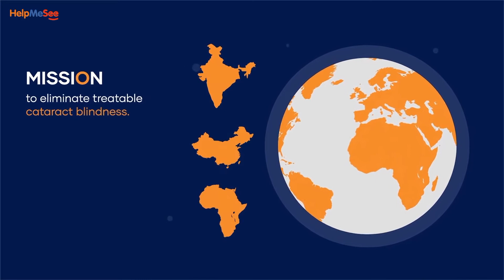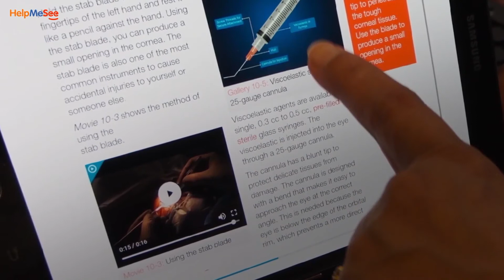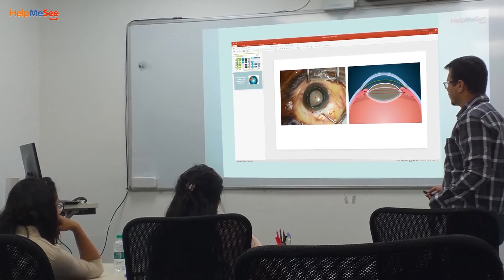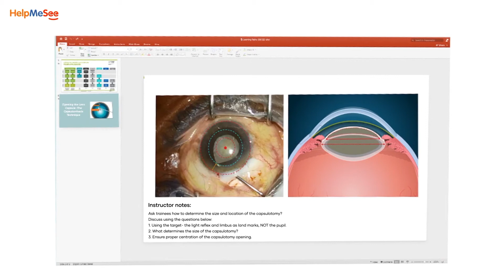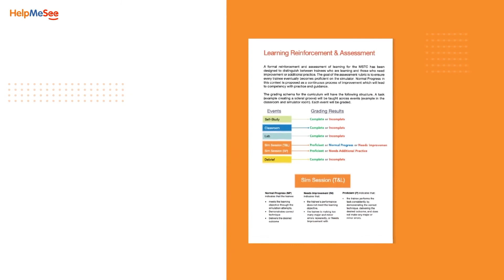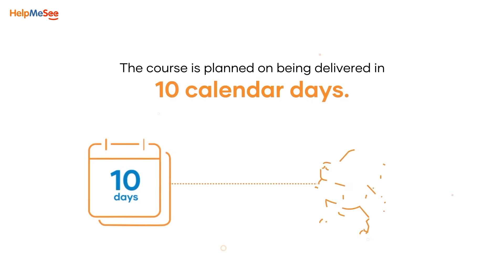HelpMeSee Manual Small Incision Cataract Surgery Simulation-Based Training: Overview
According to the International Agency for the Prevention of Blindness (IAPB), over 60 million people suffer from cataract blindness. In response to the rapid global cataract crisis, HelpMeSee has launched the complete surgical procedure of our Manual Small Incision Cataract Surgery (MSICS) Simulation-Based Training Course, or MSTC, on our high-fidelity virtual reality Eye Surgery Simulator.

In addition to the Simulator, our MSICS training program comprises of four surgical simulation modules, eBook courseware, instructor-led classroom sessions, lab exercises, and other training methods that set our trainees up for success.

Watch our training development in this video or select one of the following three segments, and discover what makes our training program unique!